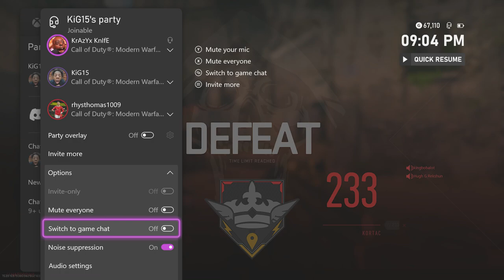THIS KASTOV-74U CLASS IS BROKEN(MW2)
this kastov-74u build is meta it destroys players so quick they don't even stand a chance against the weapon its a must have assault rifle